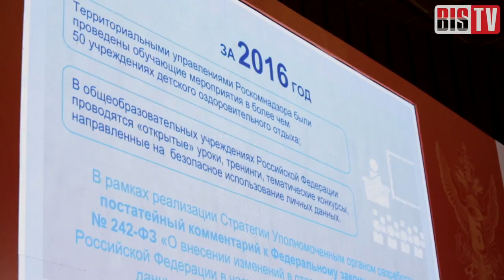BIS TV — Новости Уральского форума #1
Коротко о главном за первые дни IX Уральского форума «Информационная безопасность финансовой сферы».

О чём говорят регуляторы, как добиться киберустойчивости и кто среди «ибэшников» лучше всех обращается с оружием — узнайте в выпуске теленовостей IX Уральского форума.

BIS TV отбирает для вас и освещает главные новости и события ключевого мероприятии отрасли  — IX Уральского форума «Информационная безопасность финансовой сферы». В этом выпуске: основные тезисы пленарной сессии и итоги заседания о киберустойчивости, лауреаты отраслевой премии и чемпионы спортивных встреч.

Новостной блок ведёт Тамара Чечёткина. В кадре: Андрей Курило («РНТ»), Андрей Акинин (Web Control), Сергей Демидов (ПАО «Московская биржа»), Матвей Геринг (SWIFT в России, СНГ и Монголии).

Предлагайте в комментариях к видео свои вопросы и темы. Самые интересные получат развитие в следующих новостных блоках и специальных сюжетах на BIS TV!